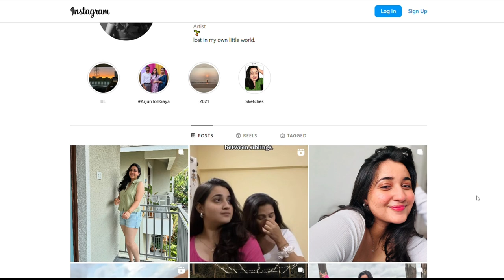Revathi Pillai Biography in Hindi | Revathi Pillai Kota Factory | Bollywood | Yeh Meri Family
In this video, we delve into the inspiring journey of Revathi Pillai, the beloved actress from the hit series "Kota Factory." Known for her charming beauty and endearing performances, Revathi has captured the hearts of millions across India.
Born on June 5, 2002, in Thane, Maharashtra, Revathi initially aspired to become an automobile engineer. However, destiny had different plans for her. Encouraged by her brother, she reluctantly ventured into the world of acting, facing numerous challenges along the way.
Revathi's first break came in 2018 with the web series "Yeh Meri Family," where her role as Vidya was widely appreciated. The following year, she landed a significant role in "Kota Factory," portraying Vaibhav's love interest, Vartika, which made her an overnight sensation and the 'crush' of Indian youth.
Despite her newfound fame, Revathi remains grounded and continues to work hard to hone her craft. She has since appeared in several other popular web series, including "Special Ops," "Special Ops 1.5: The Himmat Story," "Butterflies 3," "The Interns," and "Jab We Matched."
Join us as we explore Revathi's journey from her childhood in Thane to becoming a rising star in the Indian entertainment industry. Learn about her struggles, her achievements, and what keeps her motivated to pursue her dreams.